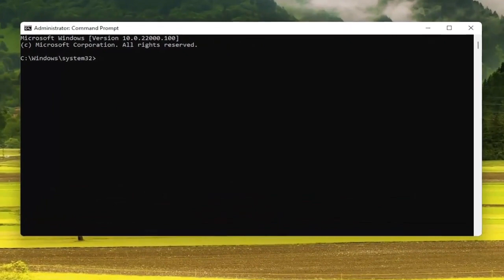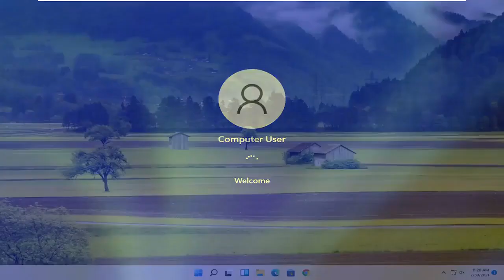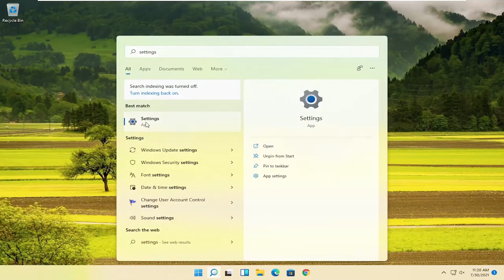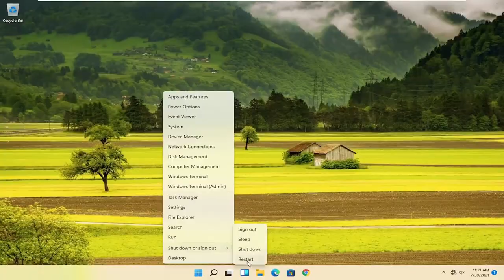Faça Isso NO COMPUTADOR PC e Seu WIFI Ficará Mais Rápido | Navegue mais rápido Windows 11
Como tornar o sinal de Wi-Fi do seu laptop mais rápido no Windows 11.

Um dos sistemas operacionais mais usados ​​do planeta, o Windows 11 tem seus defeitos. O consumo de recursos e largura de banda para executar esses recursos pode ser considerável e totalmente prejudicial à sua diversão online.

Problemas abordados neste tutorial:
tornar o wi-fi mais rápido
tornar o wi-fi rápido
tornar o wi-fi mais rápido Windows 11
tornar o wi-fi mais rápido no laptop
tornar o wi-fi mais rápido no PC
tornar a Internet mais rápida Windows 11
como tornar a internet mais rápida Windows 11
tornar a Internet mais rápida no Windows 11
tornar sua internet mais rápida Windows 11
acelerar a conexão wi-fi Windows 11
velocidade lenta da Internet do Windows 11
como aumentar a velocidade do wi-fi no laptop windows 11
aumentar a velocidade da Internet no Windows 11
como consertar internet lenta
acelerar a conexão com a internet windows 11
acelerar conexão de internet wi-fi Windows 11
acelerar a velocidade de download do wi-fi
acelerar a conexão de internet wi-fi

Esses recursos geralmente são executados silenciosamente em segundo plano, devorando recursos, reduzindo a velocidade da Internet a um ritmo ridículo e lento. Nem é preciso dizer que isso é simplesmente inaceitável, mas não significa que não haja muitas maneiras de consertar sua internet lenta. Normalmente, se a velocidade da sua internet cair, não é apenas um problema com o seu ISP, mas com o próprio computador. Acelerar o Windows 11 e aumentar a velocidade da sua Internet caminham lado a lado. Então, como você vai consertar as velocidades da Internet?

Este tutorial se aplica a computadores, laptops, desktops e tablets que executam o sistema operacional Windows 11. Funciona para todos os principais fabricantes de computadores (Dell, HP, Acer, Asus, Toshiba, Lenovo, Samsung).